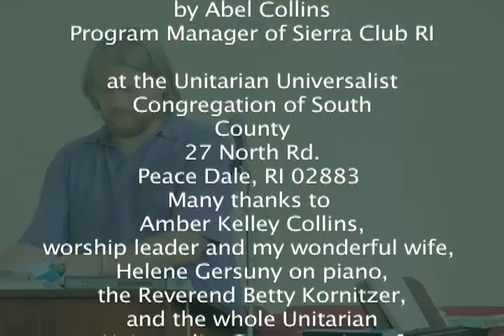Nature and Unity: the abridged sermon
At twenty minutes, it's not exactly short, but there was only so much material that could be cut out without completely changing the message. The unabridged edition is available on the RISierraClub Channel as well. Enjoy.